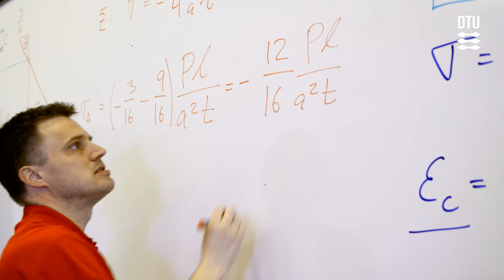Årets underviser 2016: Jan Becker Høgsberg, DTU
Ved DTU´s Årsfest 2016 modtog lektor Jan Becker Høgsberg fra DTU Mekanik den ene af to priser som ’Årets underviser 2016’.

For at kunne uddanne ingeniører i verdensklasse skal man have undervisere i verdensklasse. Til årsfesten hyldes to af dem. De bliver nomineret af DTU´s studerende, og bliver kåret af Polyteknisk Forening (PF).